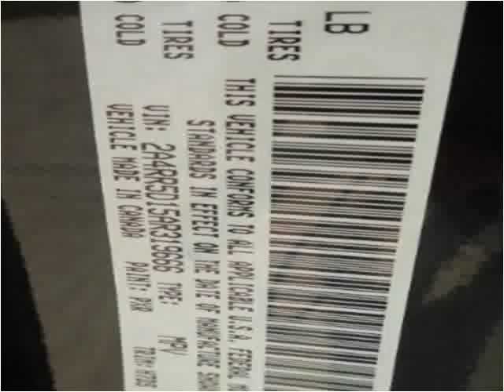2010 Chrysler Town & Country Used Cars Pelham AL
This 2010 Chrysler Town & Country is available from Exclusive Auto Wholesale.